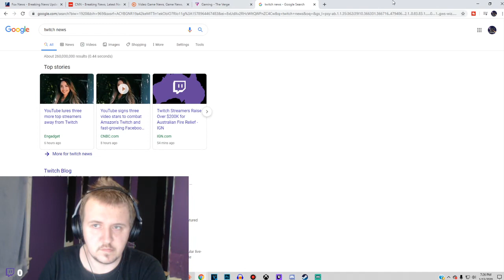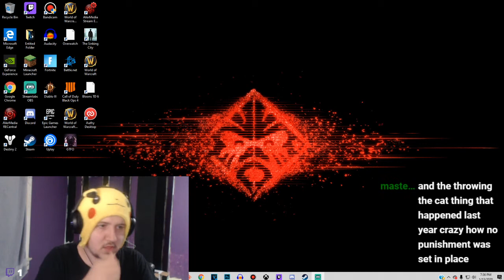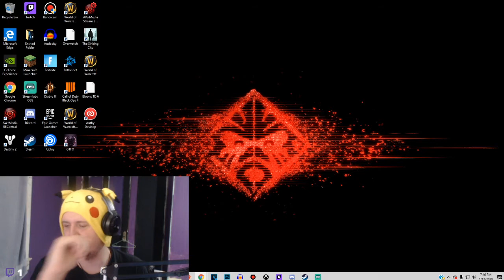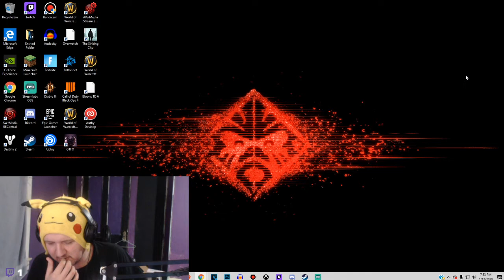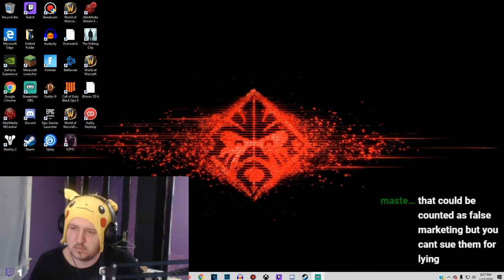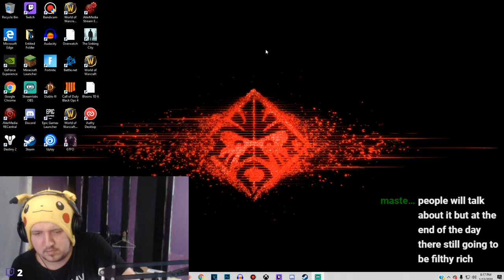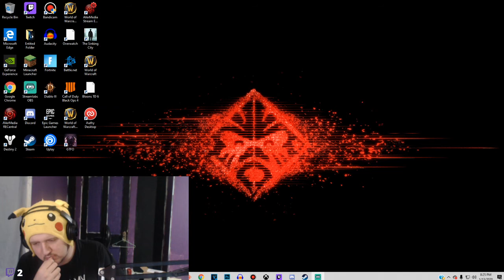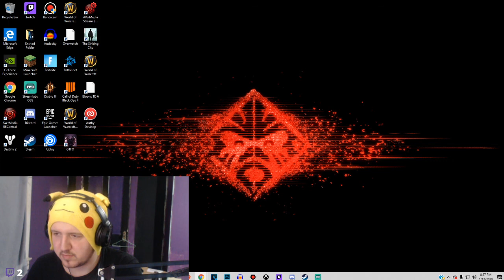Dragon Den Podcast with GCTheRoosterDeity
A Podcast that I creating where I we talk about Twitch stuff Tech news and IRL news on Twitch. Not made for Kids